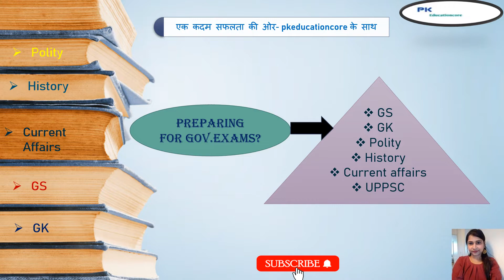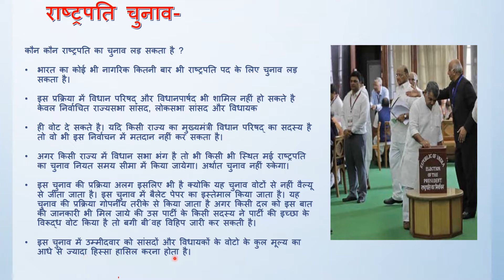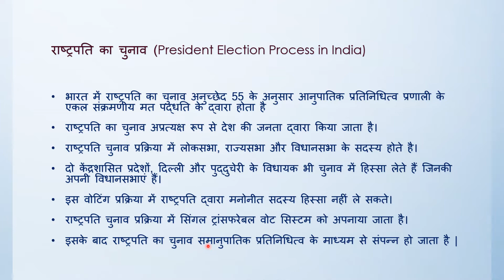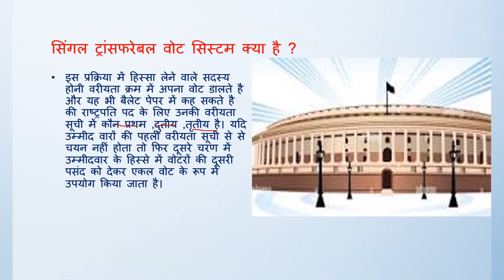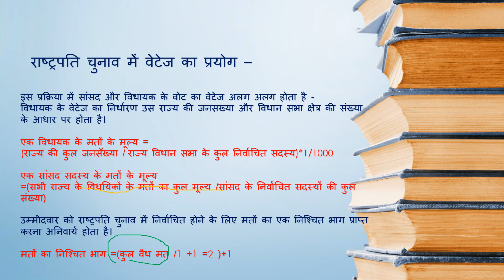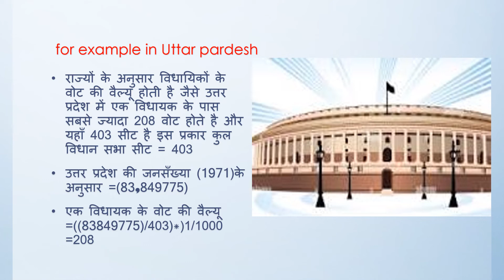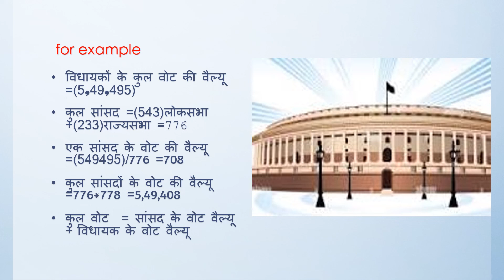President election process in India | rashtrapati pad ka chunav 2022 | Bharat ke rastrpati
Hello friends,
In this video, I will tell you about the presidential election process in India.
If you have any kind of query regarding this lesson and any other of my video you can comment or send me a community message.

link is given below for the Indian polity series.